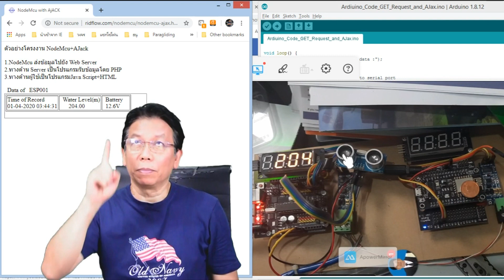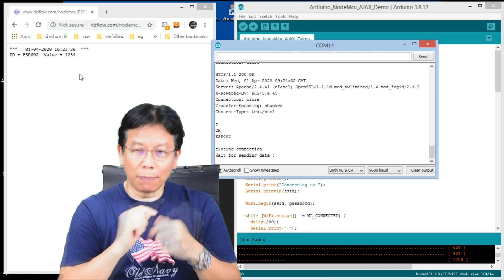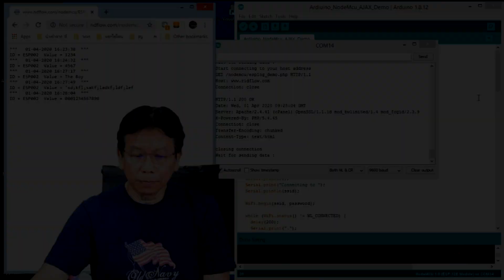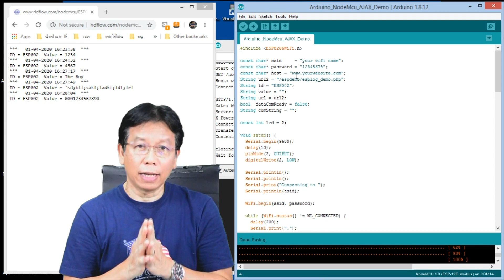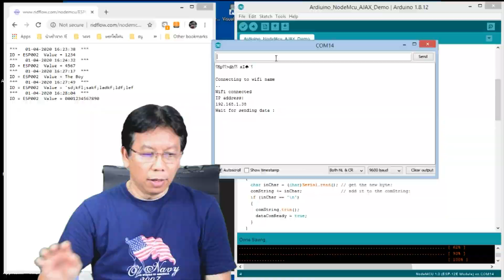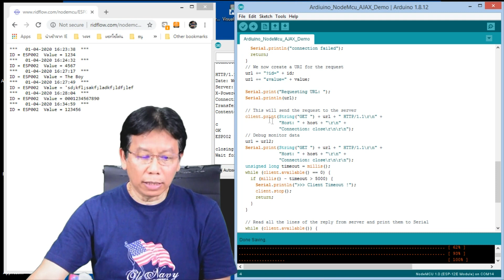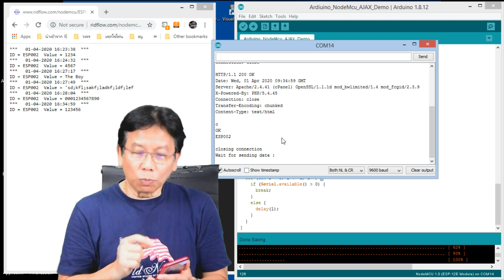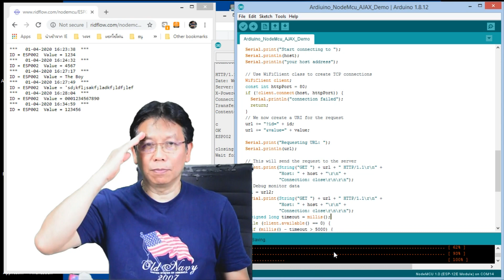อยากเป็นนักคิด นักประดิษฐ์ นัก DIY EP6 NodeMcu ส่งข้อมูลขึ้นเวป ร่วมกับ AJAX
เรียนรู้การส่งข้อมูลจากบอร์ด NodeMcu ส่งข้อมูลไปยัง web server และทำงานแบบ interactive ดึงข้อมูลจาก server โดยร่วมกับระบบ AJAX (PHP+Java script)
ลักษณะงานในตัวอย่าง
ใช้บอร์ด Arduino Uno อ่านระดับน้ำด้วย ultrasonic แล้วส่งข้อมูลผ่านบอร์ด RS485 มายังบอร์ด NodeMcu เพื่อส่งขัอมูลไปยัง web server ต่อไป

รายการ "หนึ่งความคิด"